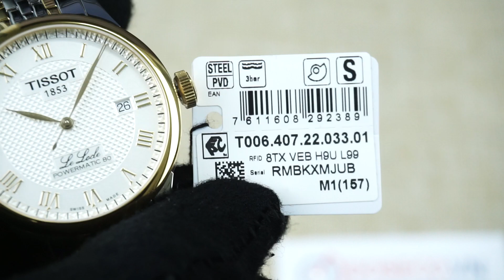TISSOT LE LOCLE POWERMATIC 80 T006.407.22.033.01 T0064072203301